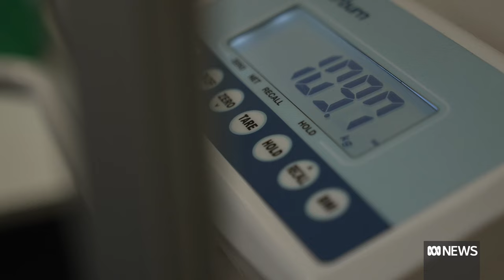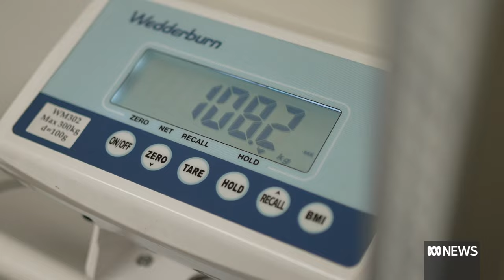Over-reliance on BMI may lead to poorer health outcomes, obesity experts fear | ABC News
Obesity experts and patient groups are concerned an over-reliance on body mass index (BMI) is leading to some people being abandoned by the health system and denied life-changing surgery or treatment.

The index is calculated using a person's weight and height and classifies patients into four categories: Underweight, normal, overweight or obese.

As part of an investigation, the ABC heard from hundreds of Australians who felt they were unfairly judged or dismissed by doctors and other health professionals because of their BMI.

It comes after the American Medical Association recently updated its guidelines to advise against using BMI as a sole indicator of health, citing its failure to take into account a person's race, genetics or excess body fat.